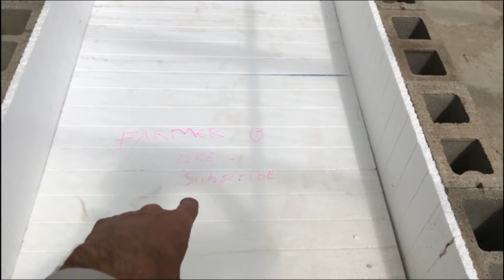DWC Aquaponics Build - Deep Water Culture Aquaponics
I build a Deep Water Culture Aquaponics system also known as a DWC aquaponics system. I use cinder blocks, styrofoam, and pond liner to build the fish tank and the grow bed for this DWC deep water culture aquaponics system build.